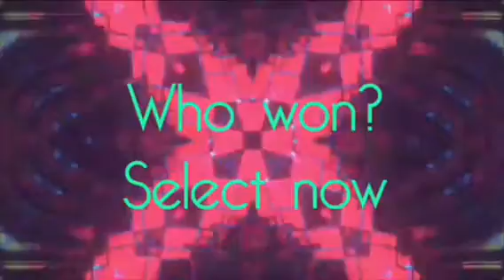GRB Season 2 Episode 20: Delphox vs Chesnaught vs Greninja Rap Battle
It’s a Gen 6 free for all, who will win amongst this Kalos region battle royale, Delphox the fire/psychic type, Chesnaught the grass/fighting type, or Greninja the water/dark type? Let the season 2 finale begin!